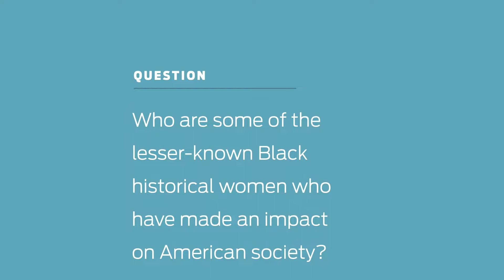Tikia K. Hamilton: Impactful Black Women from History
Loyola Expert Tikia K. Hamilton shares lesser-known historical Black women who have made an impact on American society.

MB01JHUSFNQVKLR